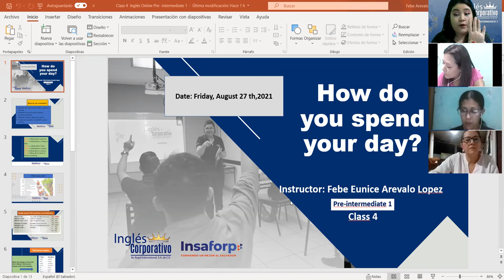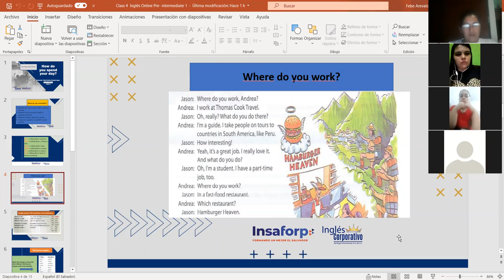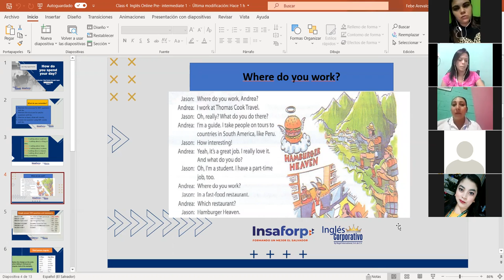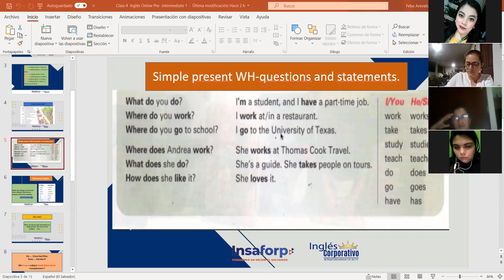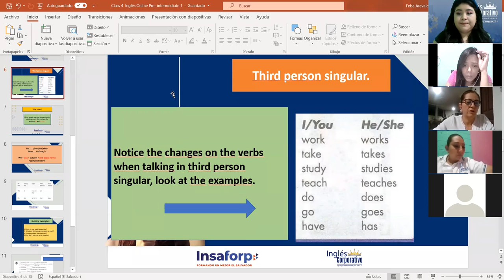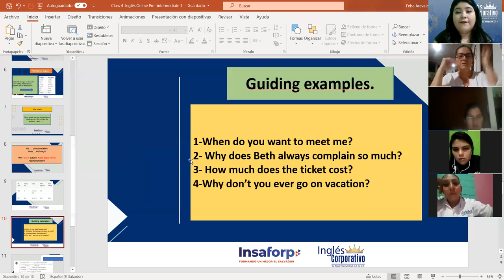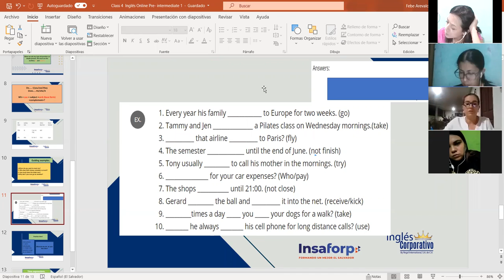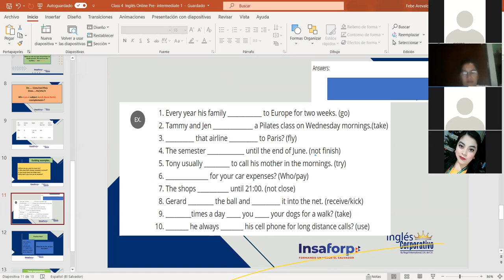Ingles Corporativo-Third person singular. Class#4 , day#4.